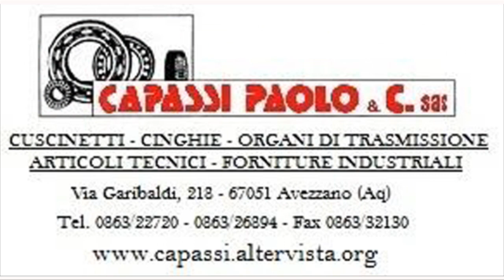Città di Chieti La Fenice 5 4 ai rigori Final Eight Femminile Calcio a 5 immagini 050119